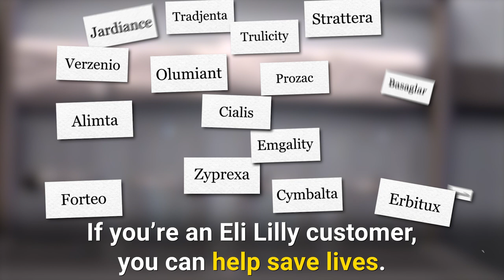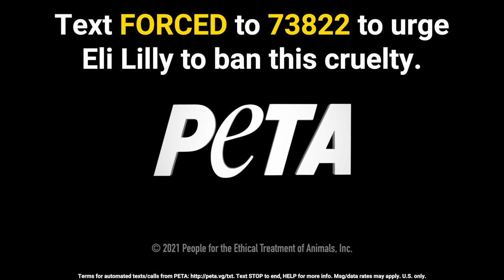Pharma Company Must Ban Forcing Mice and Rats to Swim For Their Lives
How does dropping terrified mice and rats into inescapable beakers of water and watching them struggle to escape drowning help humans?!

@pfizer, @JNJ, and @BristolMyersSquibb have already stopped supporting this cruelty—urge @elilillyandco to ban the forced swim test!